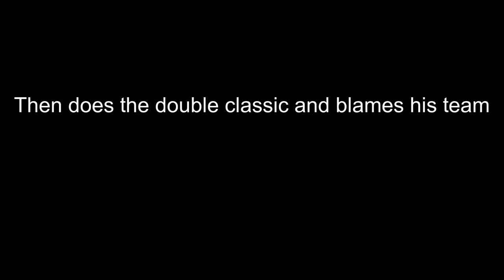Summit has flashbacks